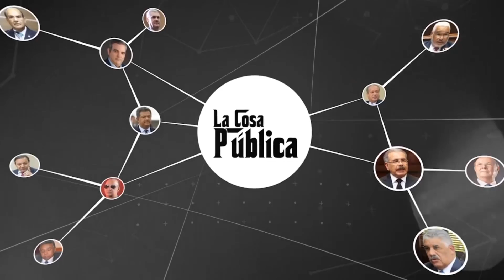Rumores abusos de poder en Cotuí | La Cosa Pública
La medida del alcalde, está fuera de lo dispuesto por el Ministerio de Administración Pública (MAP), que el pasado 22 de abril informó que las nuevas autoridades municipales que tomaron posesión este viernes que la Resolución número 060-2020, emitida por la entidad el pasado 23 de marzo, prohíbe la destitución y la apertura de procesos disciplinarios de servidores públicos de los entes y órganos de la Administración Pública mientras continúe vigente el Estado de Emergencia decretado por el Poder Ejecutivo, ante situación por el COVID-19 en el país.